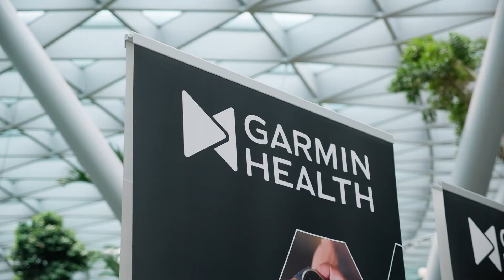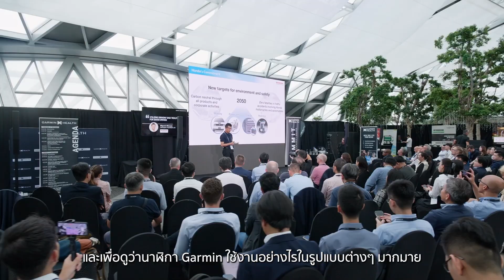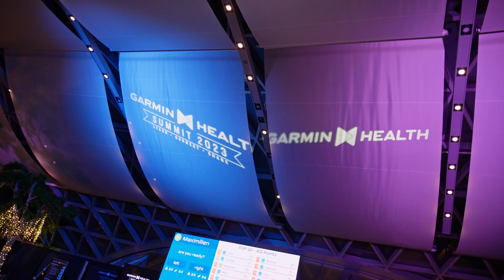Garmin Health Summit 2023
พบกับบรรยากาศไฮไลท์ของงาน Garmin Health Summit ครั้งที่ 5  ณ สิงคโปร์ ตั้งแต่วันที่ 9-10 พฤศจิกายน กับวิดีโอสรุปจากเรา

ซึ่งฉายภาพให้เห็นถึงอุปกรณ์สวมใส่เพื่อสุขภาพใหม่ล่าสุด พิธีมอบรางวัล Garmin Health Awards ครั้งที่ 3 อันน่าตื่นเต้น จากความสำเร็จของการประชุมสุดยอดประจำปีครั้งที่ 4 ที่กรุงโรม งานในปีนี้นำเสนอข้อมูลเชิงลึกที่มีคุณค่าและโอกาสในการสร้างเครือข่าย ดื่มด่ำไปกับโลกแห่งสุขภาพดิจิทัลและเทคโนโลยีที่สวมใส่ได้

สำหรับข้อมูลเพิ่มเติม

Garmin Health นำเสนอโซลูชันธุรกิจองค์กรแบบกำหนดเองที่ใช้ประโยชน์จากอุปกรณ์สวมใส่ของ Garmin และข้อมูลจากเซ็นเซอร์คุณภาพสูง ทั้งในด้านสุขภาพขององค์กร สุขภาพของประชากร และการติดตามผู้ป่วย

Garmin Health สนับสนุนความต้องการทางการค้าและโลจิสติกส์ของลูกค้า ช่วยให้องค์กรต่างๆ สามารถขยายขนาดด้วยผู้ให้บริการรายเดียวที่เชื่อถือได้ สำหรับข้อมูลเพิ่มเติม ส่งอีเมลถึงทีมสื่อมวลชนของเราที่ เชื่อมต่อกับเราที่ หรือเยี่ยมชมเราทางออนไลน์ที่

ติดตามการอัพเดทวิดีโอผ่านช่องทางยูทูปของเราได้ที่

ช่องทางโซเชียลมีเดียอื่นๆ